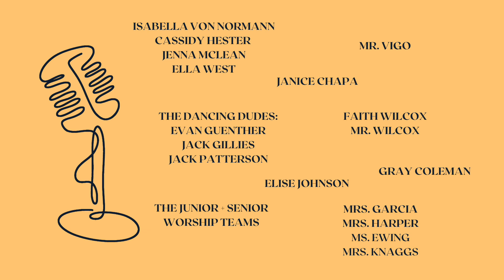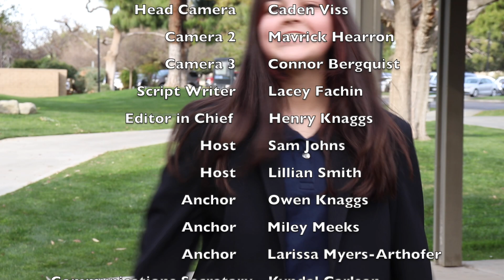The Morning Show: Season 4 Episode 18 Week 21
The Morning Show is a student led production by the Visual Media Journalism class.